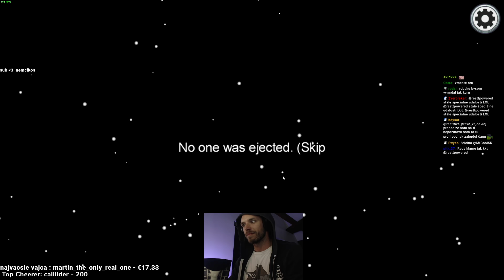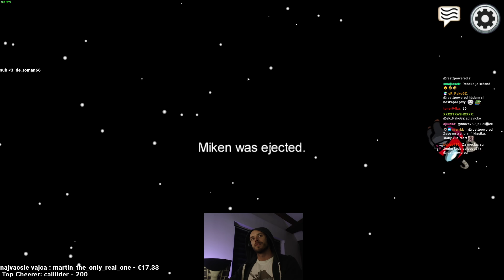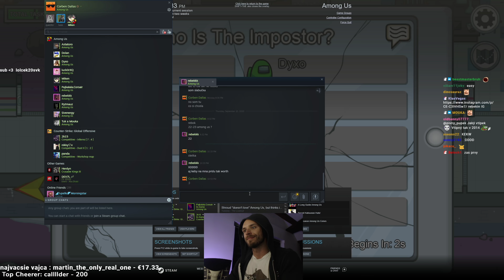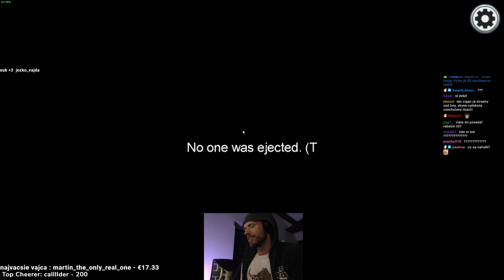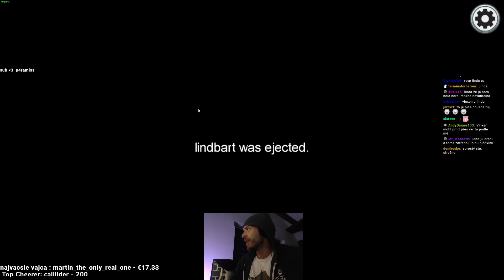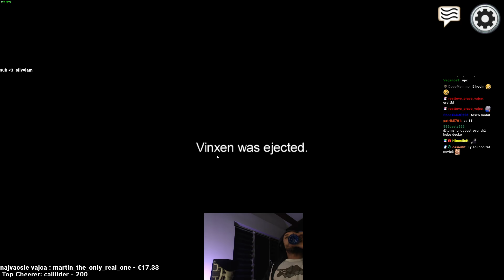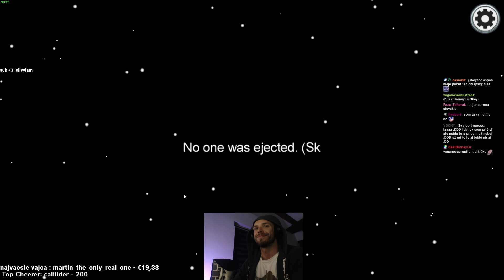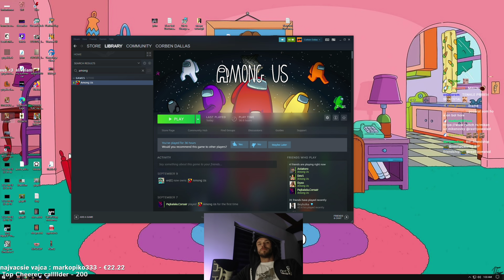restt - AMONG US │ MIKEN × REBEK × CIGI × DOLAN × ASTATORO × LUCK0R × REDY × DYXO × LINDA × DEVI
00:00 crewmate
09:17 crewmate
17:41 crewmate
28:47 crewmate
48:18 crewmate
1:02:05 impostor
1:11:48 crewmate
1:28:01 crewmate
1:43:25 crewmate
1:56:42 crewmate
2:09:34 crewmate
2:25:12 crewmate
2:36:00 crewmate
2:58:05 crewmate
3:08:12 crewmate
3:19:37 crewmate